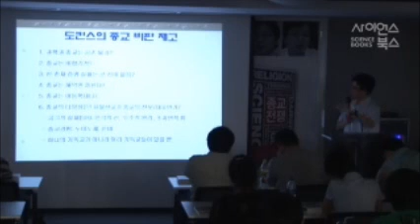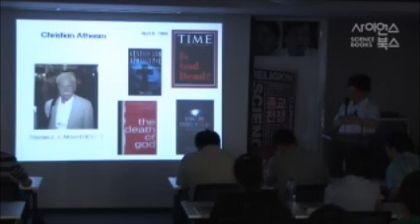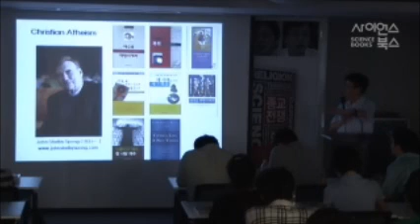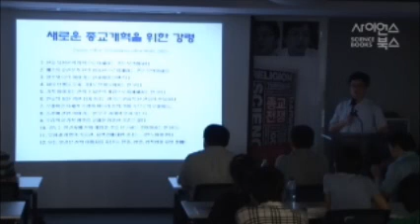도킨스의 도전, 어떻게 볼 것인가? (6/7)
『종교전쟁』출간기념 특별강연회 3차 : "도킨스의 도전, 어떻게 볼 것인가?"
발표자 : 장대익 교수님, 김윤성 교수님
일시/장소 : 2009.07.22 / 홍대앞 상상마당

"도킨스의 도전, 어떻게 볼 것인가?"편은 총 7개 동영상으로 장대익 교수님(3편) + 김윤성 교수님(4편)으로 구성됩니다.